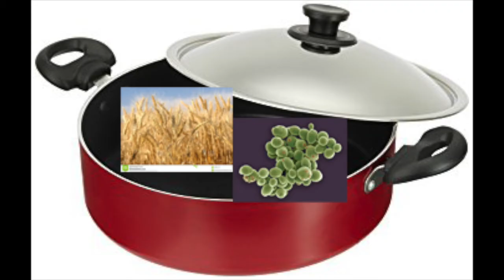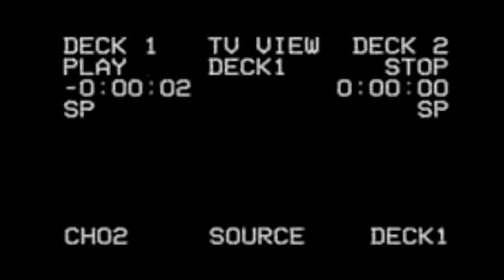The Communist Plot For Worldwide Domination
Next one will be either a live book reading or a chicken run movie review... decide in the comments.